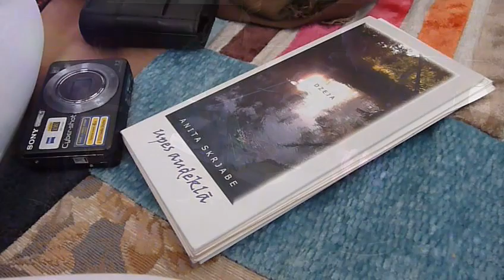Dzejas dienas 2010. Madonas dzejnieki Dzejas gultā.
Madonas novada dzejnieku pasākums Rīgā Dzirnavu ielā 2, Hotel Elizabet lielajā Dzejas gultā 2010. gada 16. septembrī. Pasākumu organizēja un vadīja dzejnieks Zigmunds Bekmanis.
Pasākumā piedalījās mūziķu grupa no Barkavas kultūras nama jaunrades studijas "Pirmatne", kurai ir komponēti darbi ar dzejnieces Anitas Skrjabes vārdiem.
Dzejas dienas pasākumā piedalījās dzejnieki: Zigmunds Bekmanis, Anita Skrjabe, Gunvaldis Tarvids, Daiga Lapāne, Eola, Agita Draguna, Arvīds Dinijs Deģis.

Madona District Poets event in Riga Dirnavu Street 2, Hotel Elizabeth, the great poetry in bed 2010th On the 16th September. The event was organized and led by poet Sigmund Beckmann.
The event involved a group of musicians from Barkavas culture house creative studio Pirmatne , which is to compose works of the poet Anita Skrjabes words.
Poetry Day event attended by poets: Sigmund Beckmann, Anita Skrjabe, Gunvaldis Tarvids, Daiga Lapāne, Eola, Agita Draguns, Arvid Dinijs Deģis.

Madona Bezirk Poets Veranstaltung in Riga Dzirnavu Street 2, Hotel Elisabeth, die große Poesie im Bett 2010. Am 16. September. Die Veranstaltung wurde organisiert und geleitet von dem Dichter Sigmund Beckmann.
Die Veranstaltung umfasste eine Gruppe von Musikern aus Barkavas Kulturhaus Kreativstudio Pirmatne ", die Werke des Dichters Anita Skrjabes Worte komponieren.
Poetry Day Veranstaltung mit Dichtern: Sigmund Beckmann, Anita Skrjabe, Gunvaldis Tarvids, Daiga Lapāne, Eola, Agita Draguns, Arvid Dinijs Deģis.